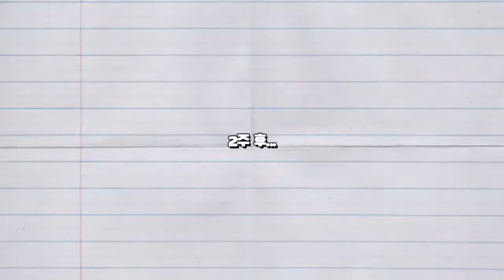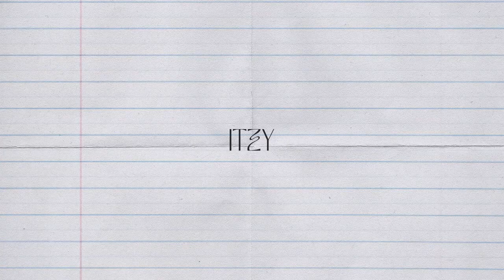{SUB ESPAÑOL} ITZY | [ITZY VLOG] CHAERYEONG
Non-profit use.

[ITZY VLOG] CHAERYEONG

PHOTO BY